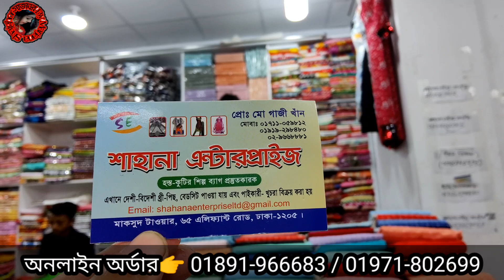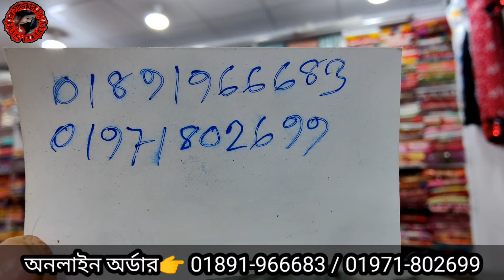৫৫০ টাকায় সকল জেলার তাতের থ্রি-পিছ পাইকারি কিনুন।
৫৫০ টাকায় সকল জেলার তাতের থ্রি-পিছ পাইকারি কিনুন।